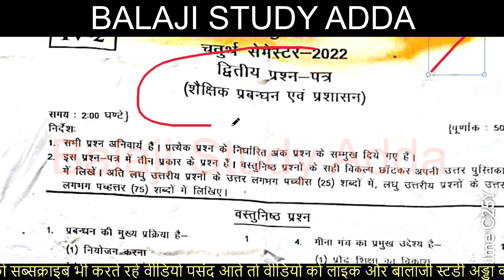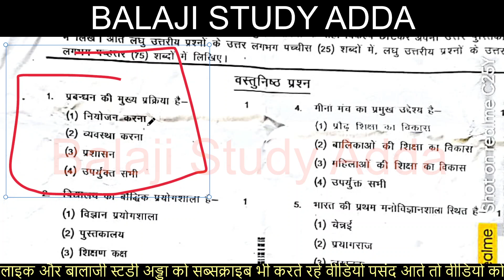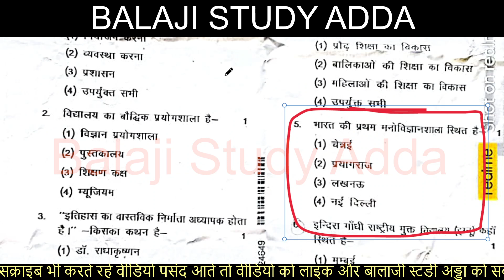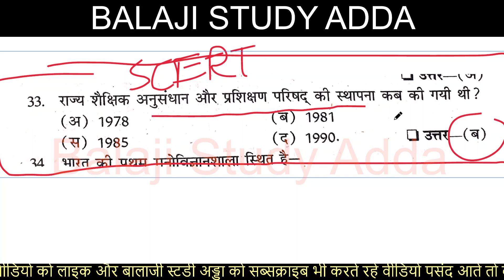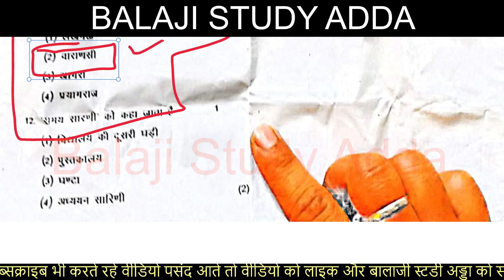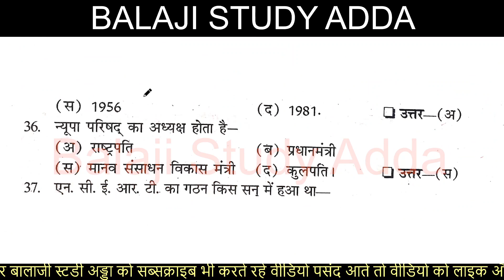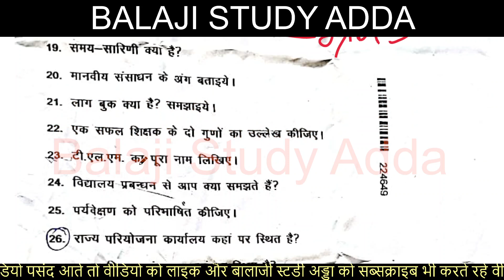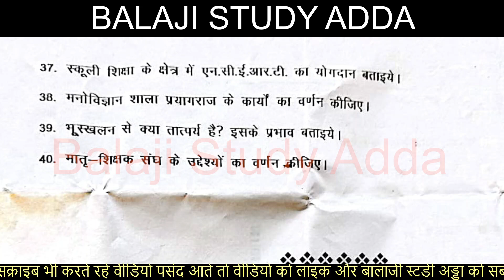Deled 4th Sem 4 MAY 2022 शैक्षिक प्रबन्धन और प्रशासन PAPER SOLUTION डीएलएड चतुर्थ सेम 4 मई 2022 पेपर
डीएलएड चतुर्थ सेम 4 मई 2022 शैक्षिक प्रबन्धन और प्रशासन पेपर हल
शैक्षिक प्रबन्धन और प्रशासन पेपर हल  डीएलएड चतुर्थ सेम 4 मई 2022
डीएलएड चतुर्थ सेम 4 मई 2022 आरम्भिक स्तर पर भाषा गणित के पठन लेखन पेपर हल
Deled 4th Sem 4 MAY 2022 आरम्भिक स्तर पर भाषा गणित PAPER SOLUTION
डीएलएड चतुर्थ सेम मई  2022 गणित मॉडल पेपर हल
Deled 4th Sem MAY 2021 MATH MODEL PAPER
DELED 4TH SEM 2022 MODEL PAPER
डीएलएड फोर्थ सेमेस्टर विज्ञान महामैराथन पूरे कोर्स के सभी महत्वपूर्ण प्रश्न  एक वीडियो में

डीएलएड फोर्थ सेमेस्टर विज्ञान पूरा कोर्स एक वीडियो में
DELED BTC 4TH SEM SCIENCE MARATHON
DELED BTC 4TH SEM SCIENCE FAST REVISION
DELED BTC 4TH SEM SEP 2021 SCIENCE MARATHON